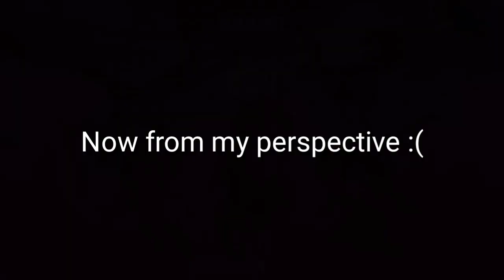B E T R A Y A L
Umm I'm making a Minecraft video right now..

B4 you guys roast me for teaming.. Just watch the entire video for roasting..

Credits to all of them and Brawl Stars for their sound effects and music

Brawl Stars